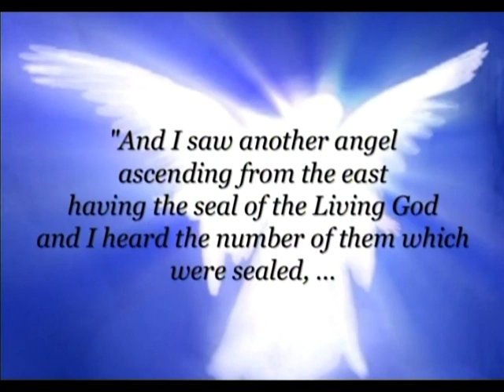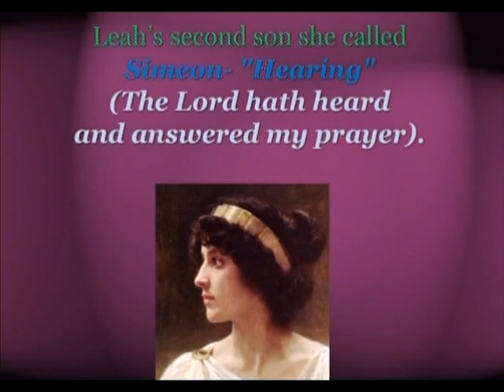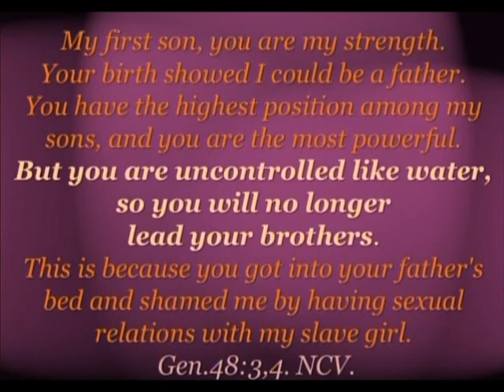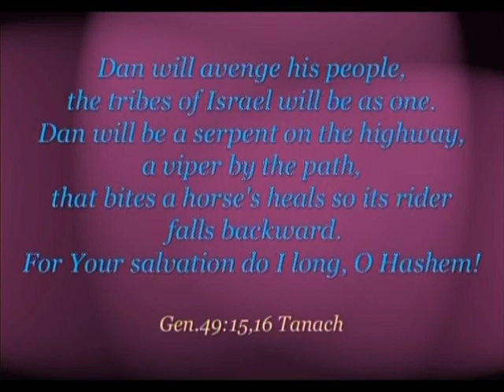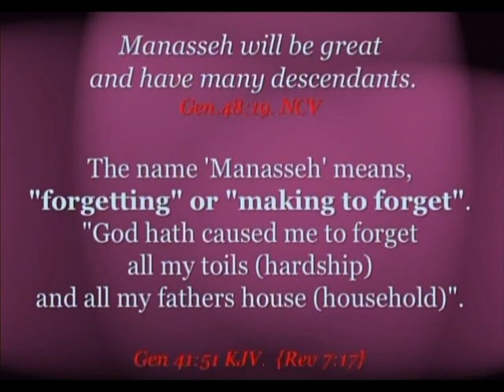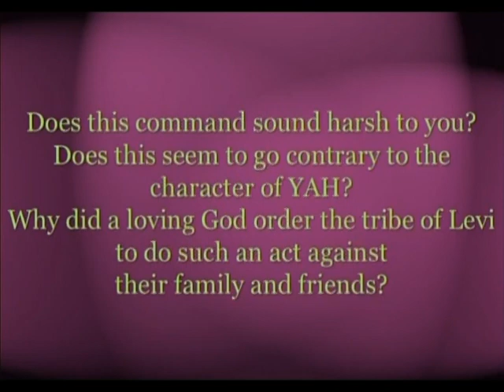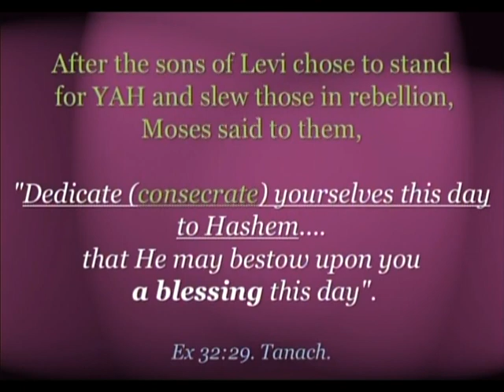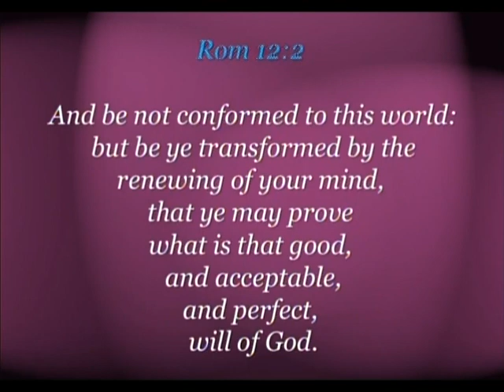1 The 144,000, The Elect Army of Yah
Lyn Wright's series of 6, The 144,000, The Elect Army of Yah